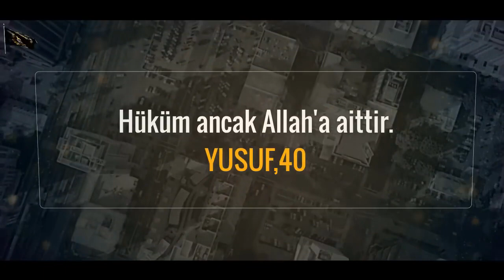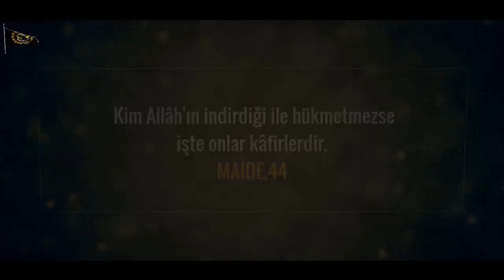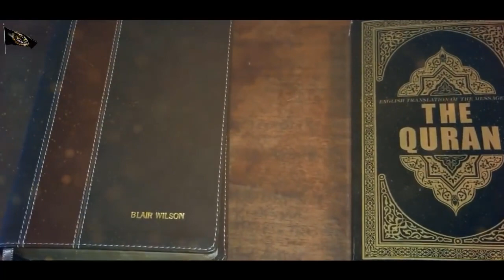TEVHİD NEDİR? YUSUF KARA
Dizi ve Filmler malesef toplumu uyuşturan uyuşturuculardır. Bütün filmler ve diziler için denilmesede genelde bu amaçla yayınlandıklarını biliyoruz.

Sosyal Medyada Ağlarımızda Yayınlamadığımız Özel Paylaşımlarımızdan Güncel Olarak Haberdar Olmak İstermisiniz.